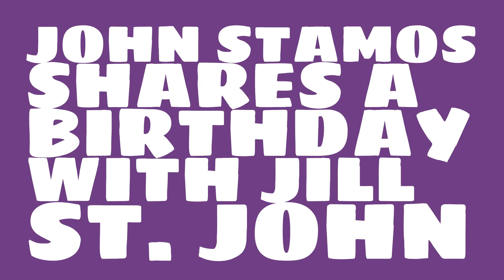What was John Stamos' birthday?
When was John Stamos born? Watch this video to learn John Stamos' birthday and other trivia about John Stamos